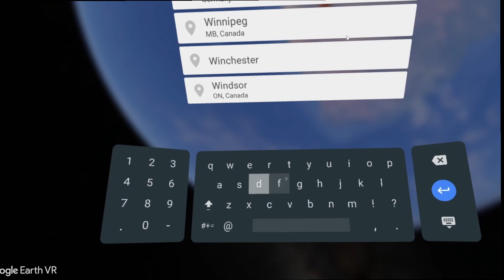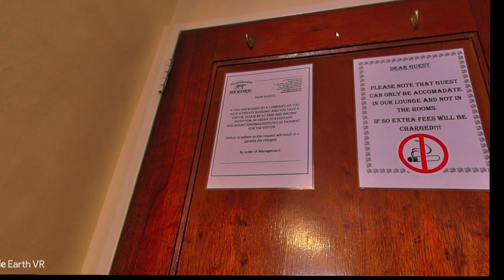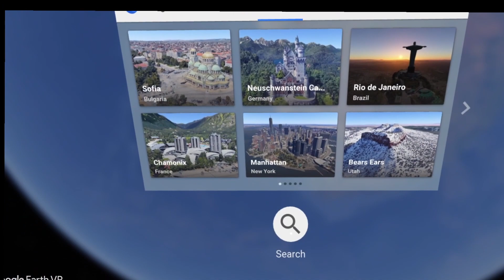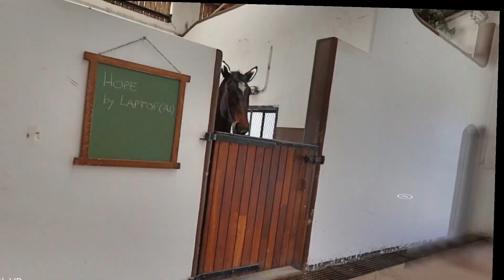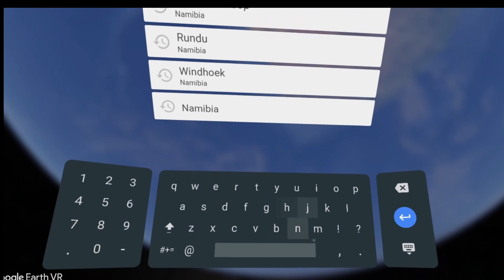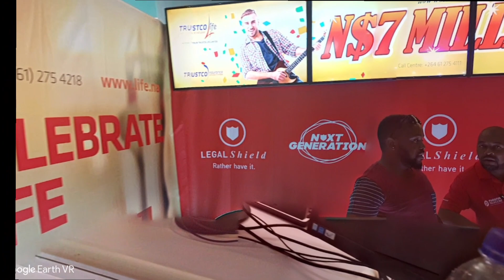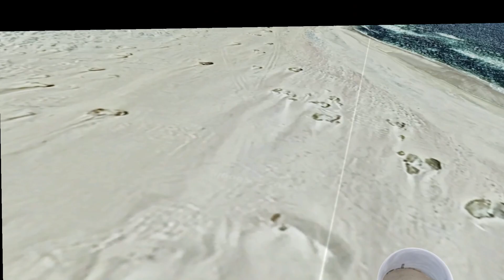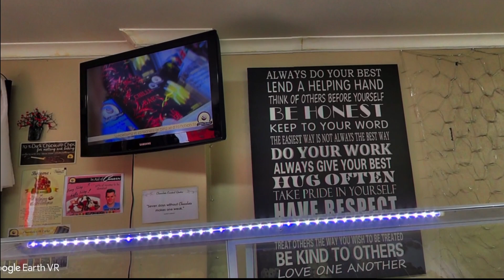Google Earth VR - Namibia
Exploring Namibia with Google Earth VR